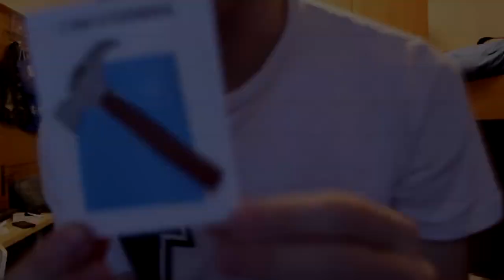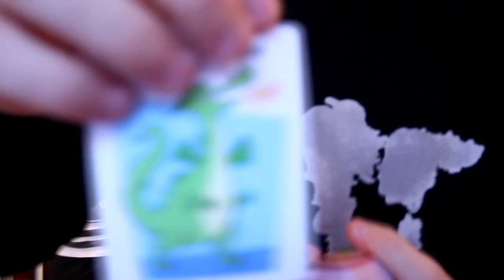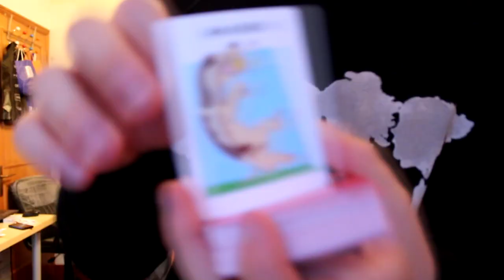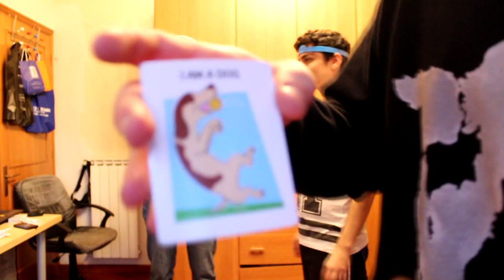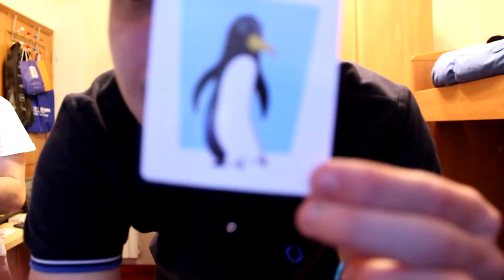HEADBAND CHALLENGE!! [Parte 2] w/Klaus